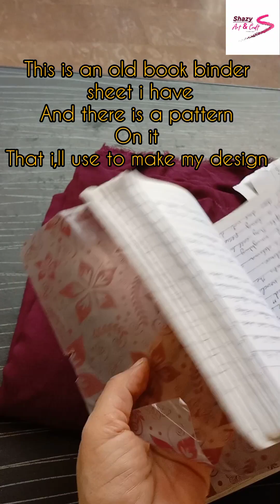Hand painted designer dopta | how to paint matching dopta with stencil |shazy art and craft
here are other links of my some videos